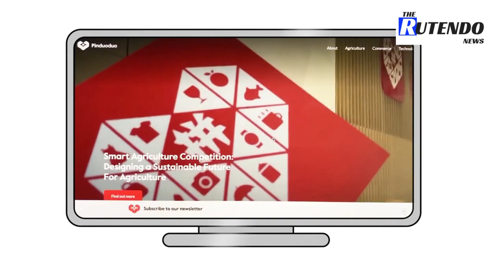Breakingviews TV: China shop | The Rutendo News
E-commerce giant Pinduoduo turned profitable in the second quarter as it slashed subsidies amid Beijing's tech crackdown. Slowing growth, a hefty philanthropic pledge and stiff competition will make the trend hard to sustain, argues Yawen Chen.